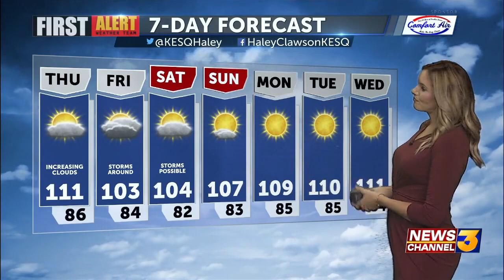First Alert Weather with Haley Clawson - Wednesday 6PM Newscast, July 28, 2021